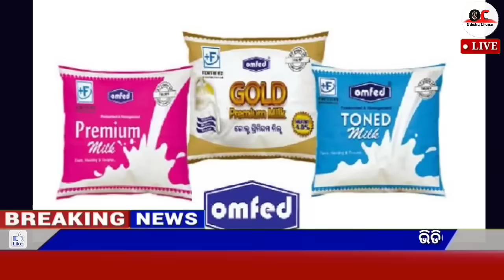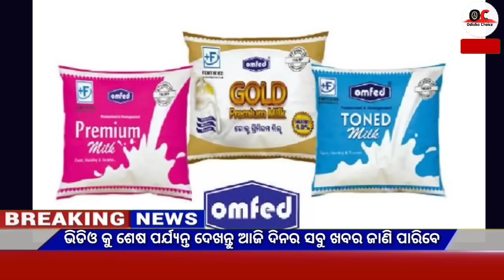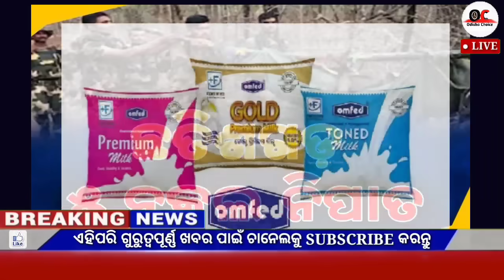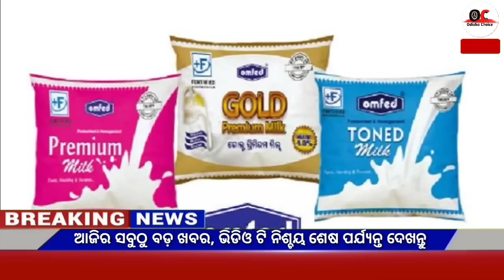Today's breaking news odisha || Odia News | 17 November 2024 | CM Kisan |subhadra yojana online aply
Video About-
Today's breaking news odisha || Odia News || 17 November 2024 || CM Kisan | subhadra yojana online apply

Channel About Section

Facebook / Telegram - Odisha Choice

 Breaking news || Today's Morning News || Govt Announced BIG News Pm yojana Odia News, 1 November OC News,Odia Samachar

                              JAY JAGANATH